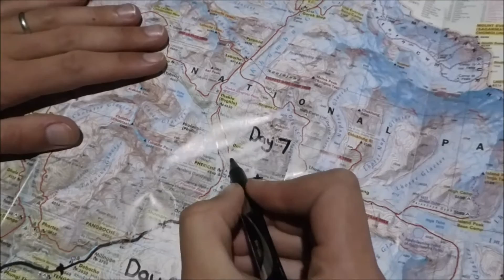#51 EVEREST BASE CAMP, EARTHQUAKES AND WORLD RECORDS IN DINGBOCHE TO THUKLA, DAY 7, NOVEMBER 2016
Day 7
Everest Base Camp Trek
Dingboche to Thukla
Earthquakes, Guinness World Record and a beautiful lake